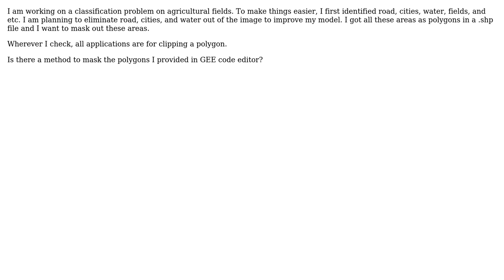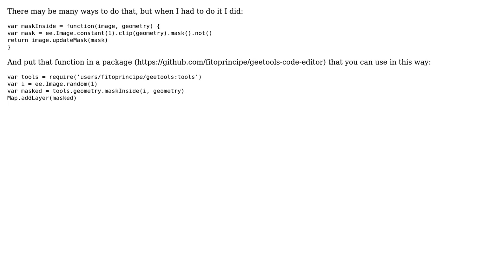GIS: Masking pixels inside the polygons using Google Earth Engine?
With thanks & praise to God, and with thanks to the many people who have made this project possible! | Content (except music & images) licensed under CC BY-SA | Music | Images & others | With thanks to user Rodrigo E. Principe user Batuhan Kavlak and the Stack Exchange Network Trademarks are property of their respective owners. You are responsible for your own actions.